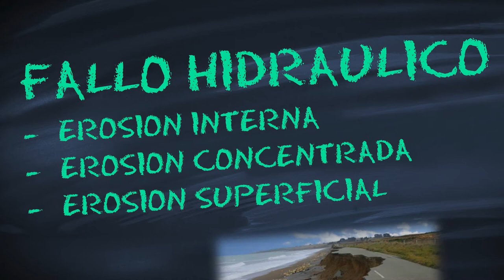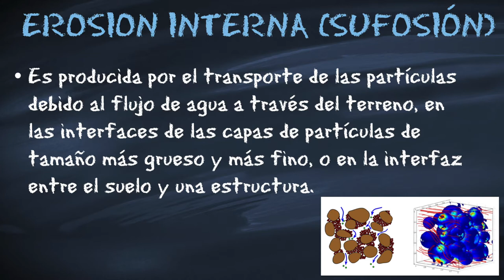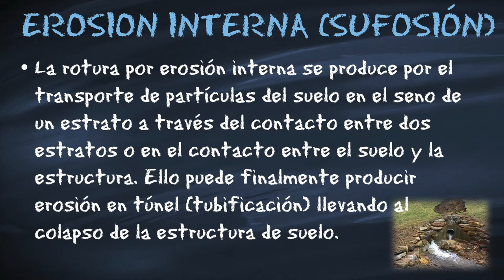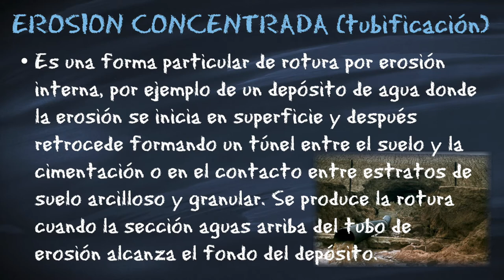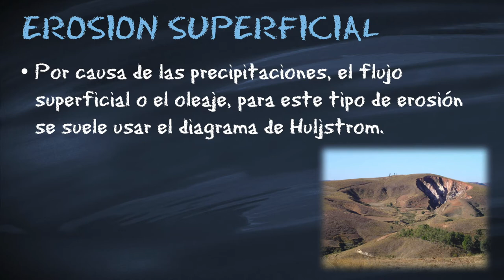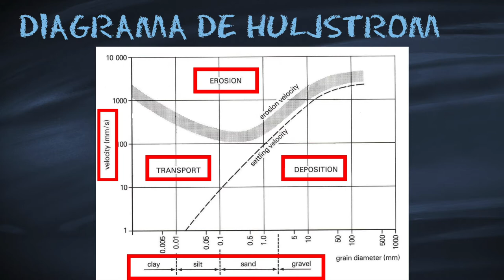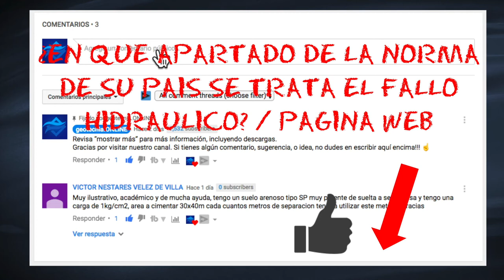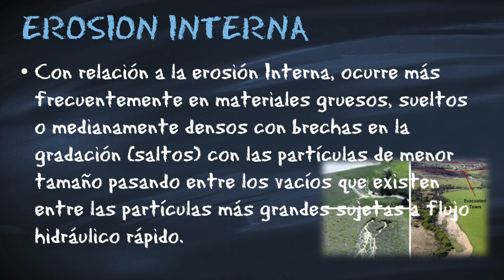Riesgos Geológicos | Erosión - Tipos: Interna, Concentrada (tubificación), Superficial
En este vídeo, se describen tres tipos de fallos hidráulicos internos que se deben comprobar en todo proyecto geotécnico.

Erosión Interna
Erosión Concentrada o en Túnel (tubificación)
Erosión Superficial

Erosión Interna (sufosión), de partículas de suelo de grano grueso, producida por el transporte de las partículas debido al flujo de agua a través del terreno, en las interfaces de las capas de partículas de tamaño más grueso y más fino, o en la interfaz entre el suelo y una estructura. La rotura por erosión interna se produce por el transporte de partículas del suelo en el seno de un estrato a través del contacto entre dos estratos o en el contacto entresuelo y estructura. Ello puede finalmente producir erosión en túnel (tubificación) llevando al colapso de la estructura de suelo.

Erosión Concentrada o en Túnel (tubificación): es una forma particular de rotura por erosión interna, por ejemplo de un depósito de agua donde la erosión se inicia en superficie y después retrocede formando un túnel entre el suelo y la cimentación o en el contacto entre estratos de suelo arcillosos y granulares. Se produce la rotura cuando la sección aguas arriba del túnel de erosión alcanza el fondo del depósito.

Erosión Superficial por causa de las precipitaciones, el flujo superficial o el oleaje, para este tipo de erosión se suele usar el diagrama de Huljstrom.

Con relación a la erosión Interna, ocurre más frecuentemente en materiales gruesos, sueltos o medianamente densos con brechas en la gradación (saltos) con las partículas de menor tamaño pasando entre los vacíos que existen entre las partículas más grandes sujetas a flujo hidráulico rápido.

En las normas, como el Eurocódigo 7, se explican con más detalle los primeros dos tipos de erosión.

📃 Puede DESCARGAR

EN 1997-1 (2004) (English): Eurocode 7: Geotechnical design - Part 1: General rules